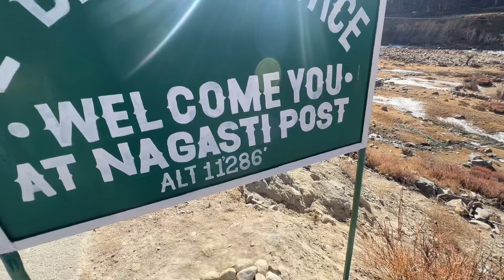India 🇮🇳 or china 🇨🇳 border par pahuch gaye 🫡chitkul village 📍, winter Spitti EP-8.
ABOUT US - Hello guys this is our channel Roadtripers1888 two boys from Delhi -110086 make videos for fun , travelling ,adventure and entertainment purpose.